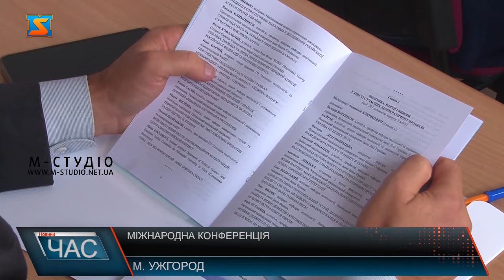Міжнародна конференція. Обговорили проблеми.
Шоста Міжнародна науково-практична конференція на тему  „Формат розвитку відносин України та країн Центральної Європи у контексті впливу гібридної війни, виборчих процесів, прав національних меншин та пандемії COVID-19 відбулася в УжНУ. „Формат розвитку відносин України та країн Центральної Європи у контексті впливу гібридної війни, виборчих процесів, прав національних меншин та пандемії COVID-19”- такій темі присвятили VI міжнародну  науково-практичну конференцію в УжНУ. Формат заходу виник після  гострої реакції нацменшин як в Україні, так і з боку сусідніх держав на закон  «Про освіту». Не тільки обговорити проблеми, а й донести загалу через публікацію допововідей, що  хочем жити у митрі і в дружбі з нашими сусідами-резюмував співорганізатор конференції Олександр Берталон. П’ять секцій різної тематики, круглий стіл, підбиття підсумків та видання збірника матеріалів – програма заходу насичена та вкрай актуальна для Закарпаття